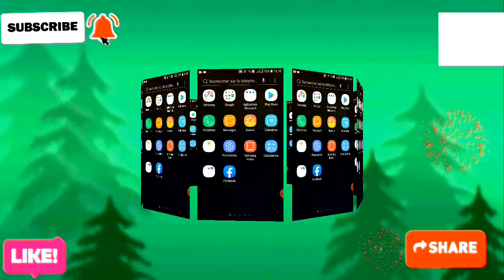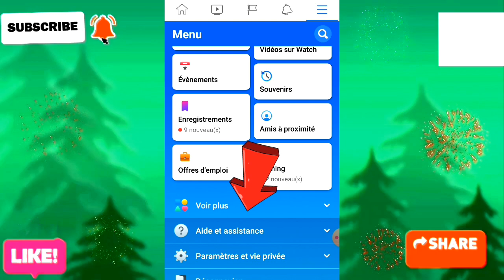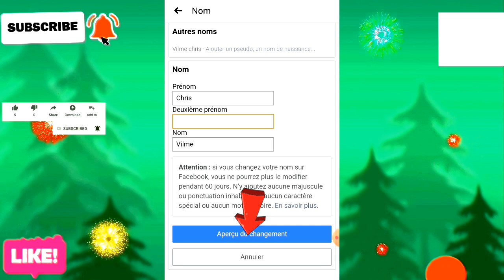Koman pou chanje non yon paj Facebook byen fasil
Vilme chrisnor, Chanje non kont Facebook ou byen fasil avek vilme chrisnor, mesi ak tout abone mwen yo,e mesi ak tout moun Kit ap gade ti videyo sa.